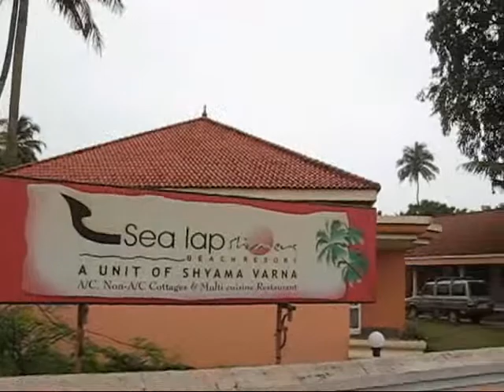Sea Lap Beach Resort, Hotels in Alleppey